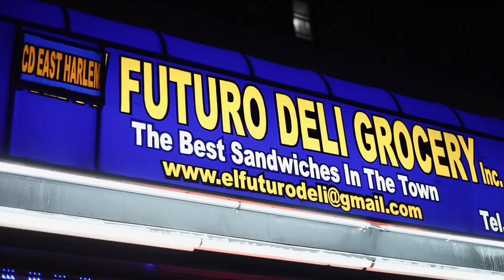M3dina - Victim ft. Wi$dum (Official Video)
Single "Victim" performed by M3dina and Wi$dum.

Shot by: @producedbygretz